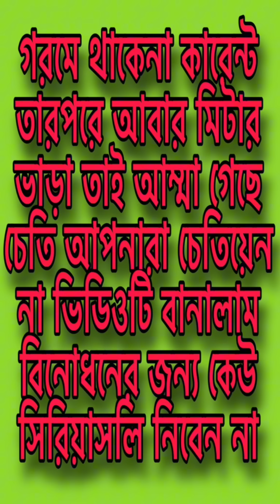জাগা আর মিটার ভাড়া দিমু কেন তোগোরে🤔 গরমে থাকেনা কারেন্ট তাই পেসার হাই😂🤣 || bangla funny video